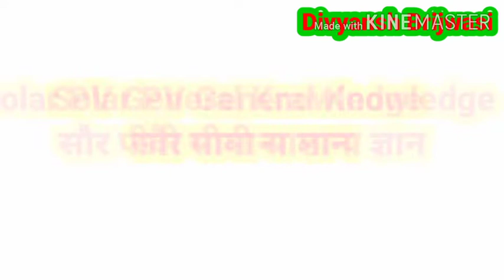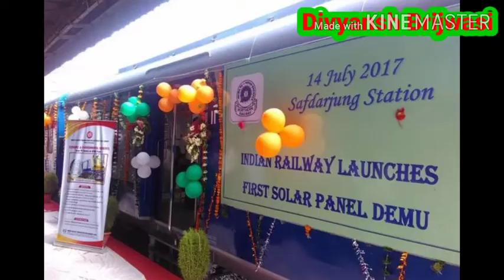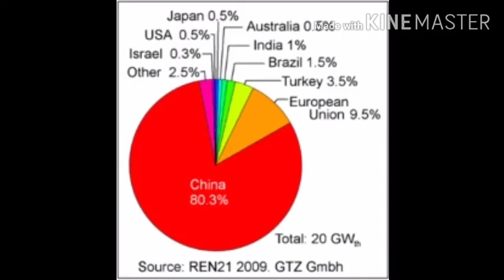Unknown facts about solar technology#unknown facts#solar energy.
Solar panels can be recyclable at least 50 times. Recycled solar pv needs 1000's to times less mining that fossils or nuclear